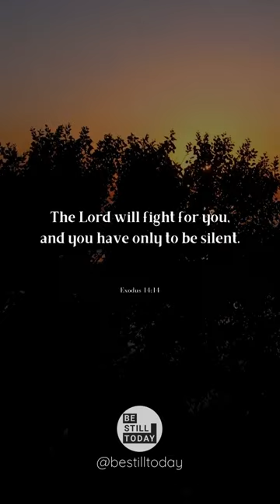Exodus 14:14 Anxiety Bible Verse - The Lord will Fight for Your - Be Still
Exodus 14:14 - The Lord Will fight for you and you have only to be silent. The Lord is a warrior. Anxiety Bible Verse